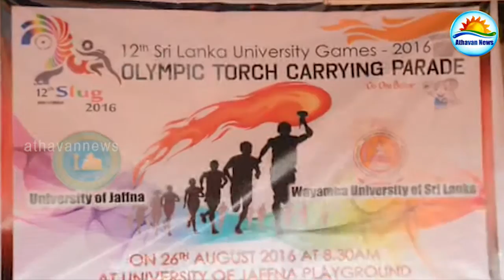Sport flame has taken from the University of Jaffna.